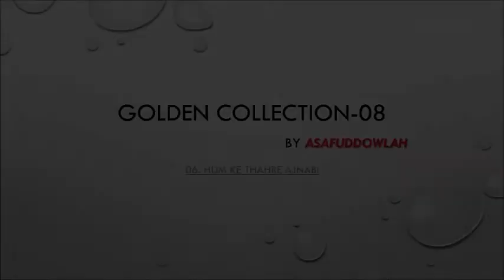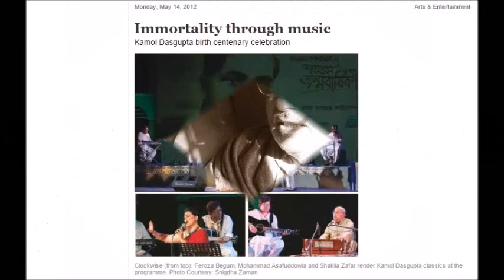06 Hum ke thahre ajnabi by Asafuddowlah